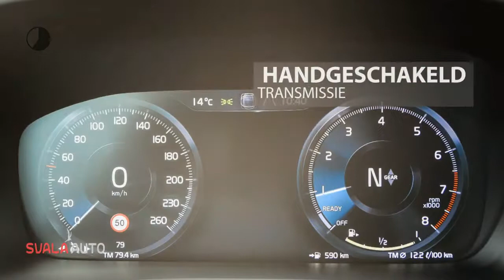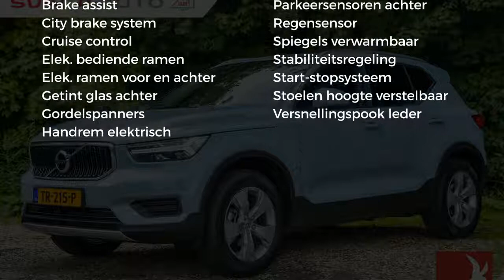Volvo XC40 T3 156PK | MOMENTUM | NAVI | PDC VOOR&ACHTER | CAMERA